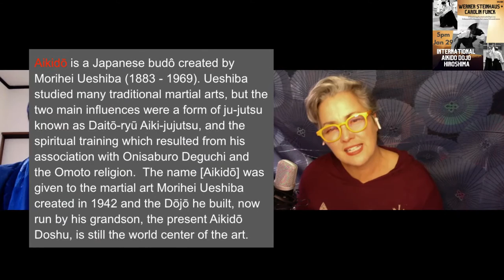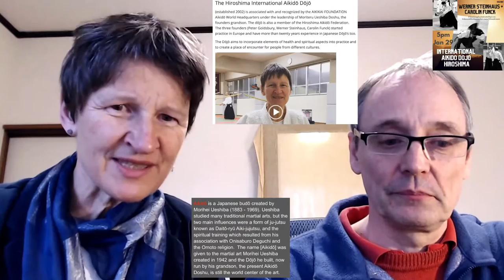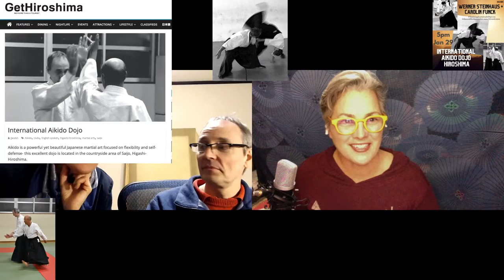Finding Hidden Strength through Aikido | Carolin Funck + Werner Steinhaus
Carolin Funck and Werner Steinhaus have been practicing the martial art Aikido for most of their lives in both Germany and Japan. They co-founded the Hiroshima International Aikido Dojo in 2002 and have no plans to stop even after retirement from their university jobs.

We talk about some of the techniques used in Aikido and their teaching style, the attitudes needed to become good at Aikido involve mentally accepting the philosophy and not thinking about rank.

Support the SSL series with a tip or membership - supporters are much appreciated!